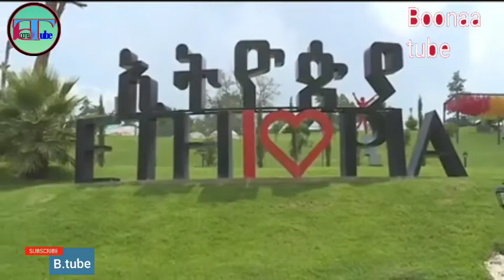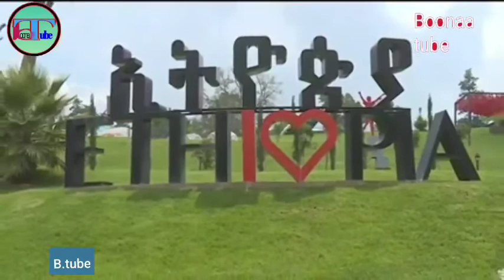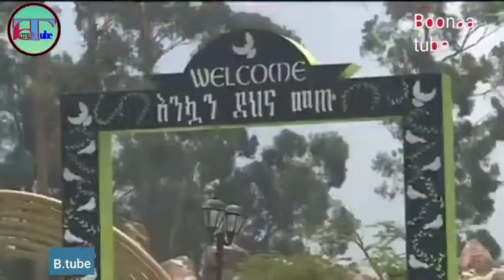paarki tokkummaa jedhamuun waamamu kana kessatti wanni wa'ee oromoo ibsuu tokkolleen hin jiru